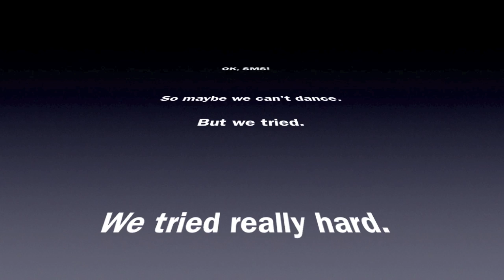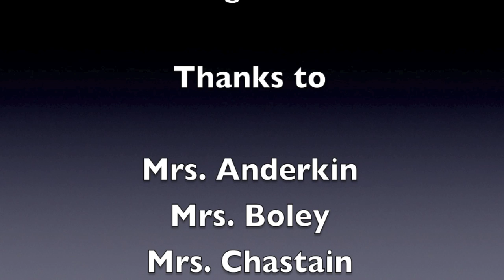SMS ISTEP+ 2013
This is a state test preparation video... or is it?